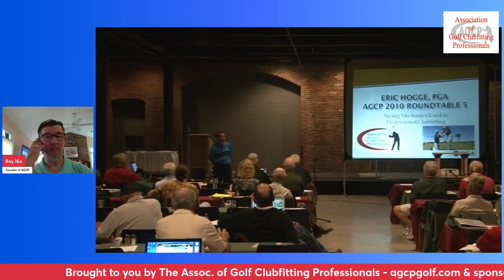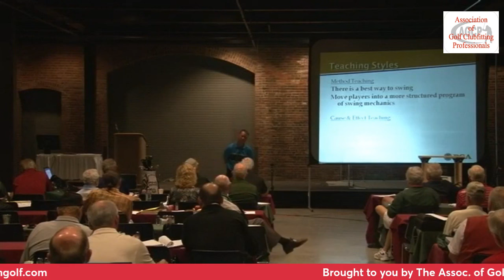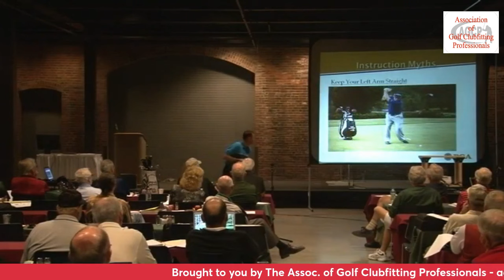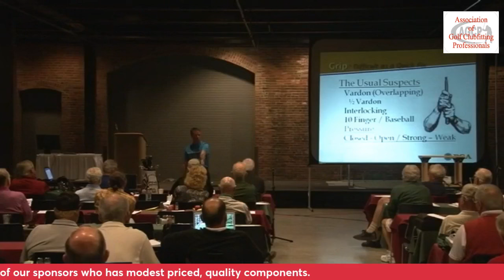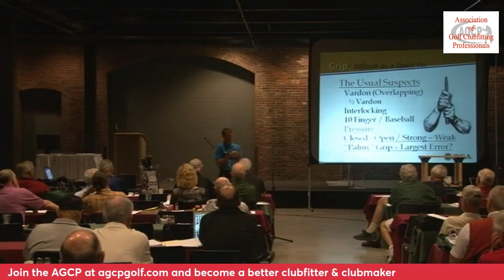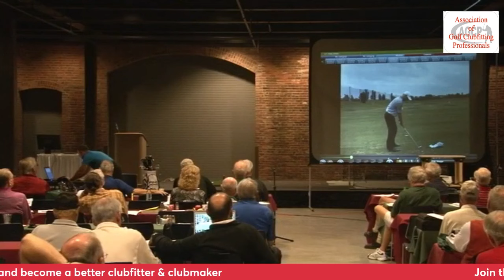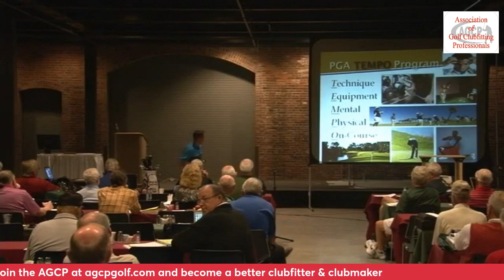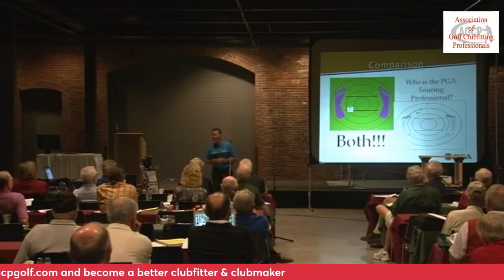Swing Mechanics & Clubfitting. When you change the golf club, does the club then change the swing?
AGCP member and PGA pro tells us about swing mechanics and clubfitting at the 2010 AGCP RT Dana Conference in Columbus GA. If you want to take your clubfitting to the next level, join the AGCP as a Golf member. Take advantage of our member only email forum available 24/7/365. Most member will tell you their membership pays for itself in the first week after they join.